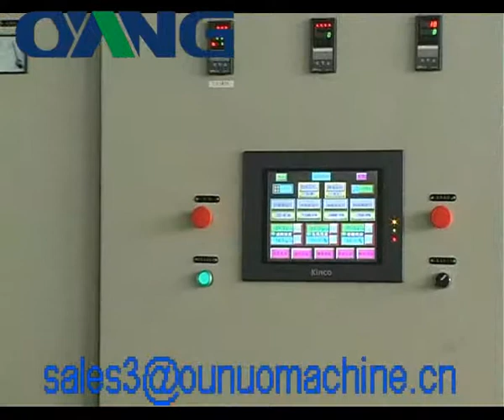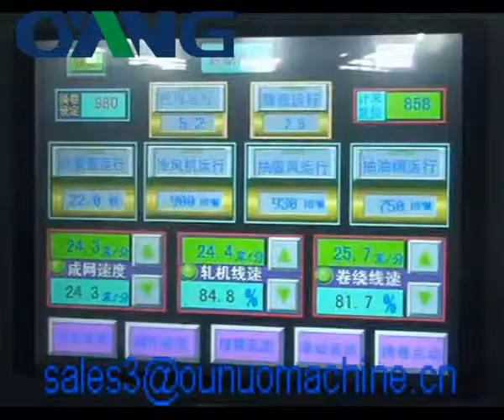Non woven fabric production line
Name:Wendy